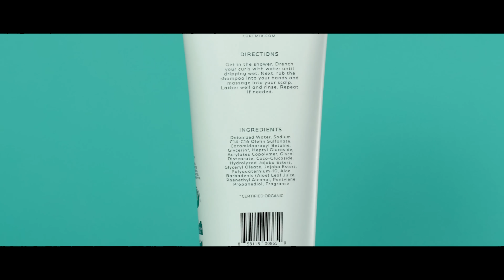Introducing The NEW Master's Collection...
🤔 Do you know how to perfectly style your curls? Do you know how to achieve a fabulous Wash and Go in under an hour?

If you’re like the majority of women who have relaxed their hair for years, we’re guessing no.

That’s because no one taught you how to style your curls!

So many of us have worn our hair straight, used harmful chemicals, and don’t know how to care for natural curly, kinky, or coily hair (let alone even know what our curl type is!)

We want to change that! ✨

We want to teach women to care for and love the natural curls, kinks and coils they were blessed with.

That’s why we’ve created a FREE Masterclass that will teach you how to master your natural curls in just 21 days.

Join our Masterclass and you’ll get:
✔️ Personalized coaching with a Curl Coach
✔️ Emotional support (because we know the challenges!)
✔️ Hair education
✔️ Live Wash and Go demos
✔️ Community & Friendship

In this Masterclass, you will not only receive the best hair education, you’ll also become part of an amazing and supportive community of similar women and create lifelong friendships!

👩🏾‍🦱 Are you ready to master your natural curls?

🚿 Are you ready to learn how to make Wash Day faster and easier?

👯🏾 Are you ready to make new friends along the way?